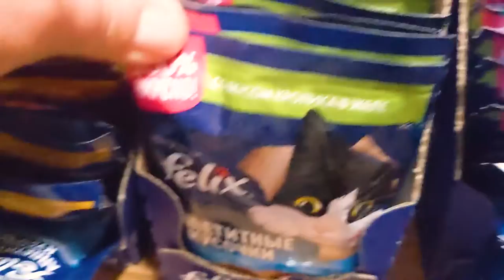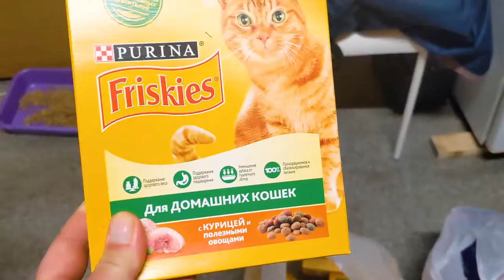Закупка корма для кошек на зиму Феликс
Контрольная закупка мокрого корма Феликс и немного вкуснях. 😎
На зиму, вдруг заметет и меня тогда сожрут с костями. 😁
Еще скидок зимой на наш корм практически не бывает и самая улетная цена стоит всю зиму. 🤦 Зная это, закупаем заранее. 🤗
Немного можно выдохнуть - фух! 🙆
Целой упаковкой никогда не бывает и продавцам приходится все считать. 🤓 Немного не по себе всегда. 😌 Меня скоро продавцы и собранная очередь за мной, поймают и убьют. 😁